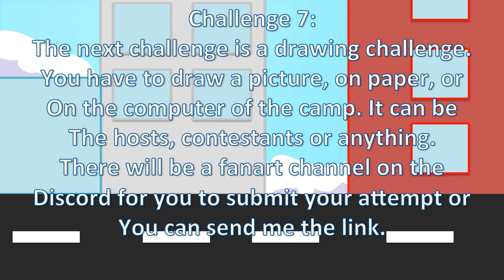Battle for Mars 2017 7A: The Microwave Returns!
Wow an episode that's actually on time! That's surprising...

The next challenge won't be so simple so enjoy it while it lasts.